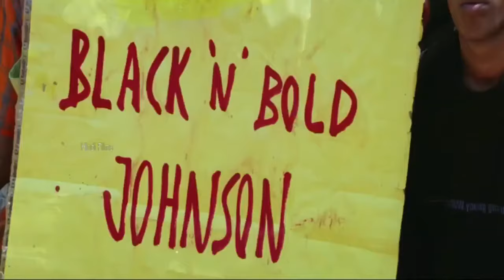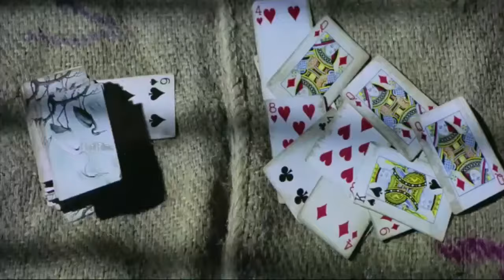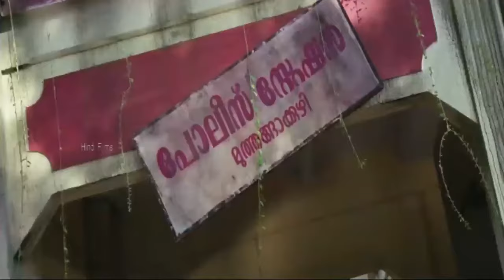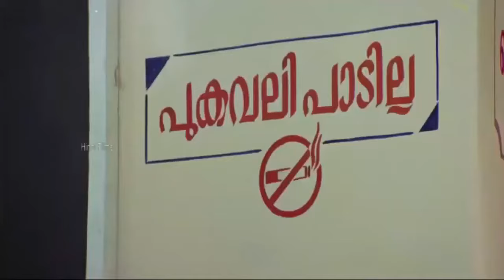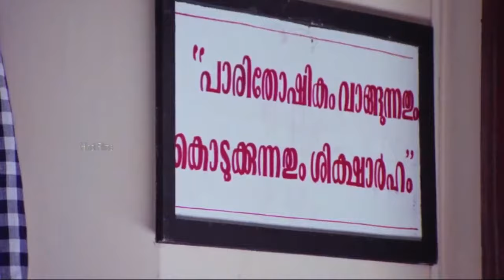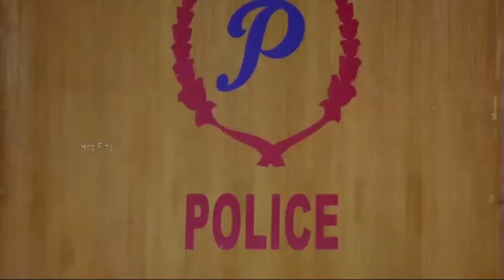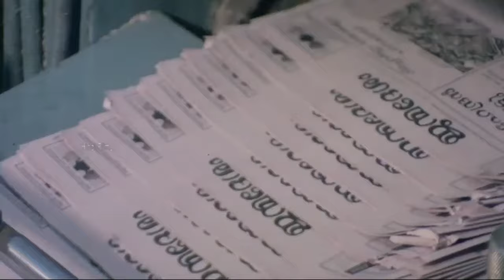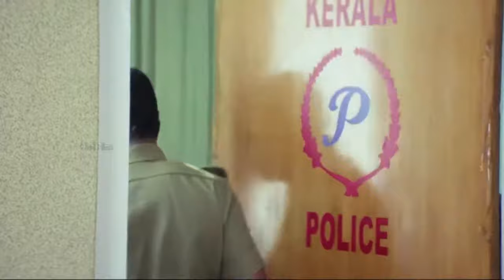Kalabhavan Mani's Ben Johnson | Malayalam Released South Movie in Hindi | South Indian Dubbed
Kalabhavan Mani's Ben Johnson | Malayalam Released South Movie in Hindi